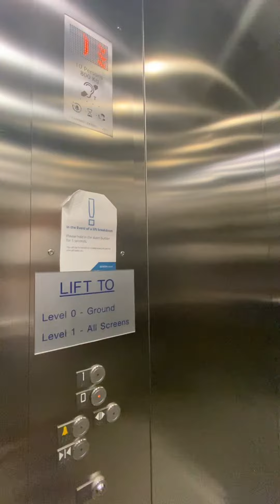KONE MonoSpace lift in Odeon, hereford